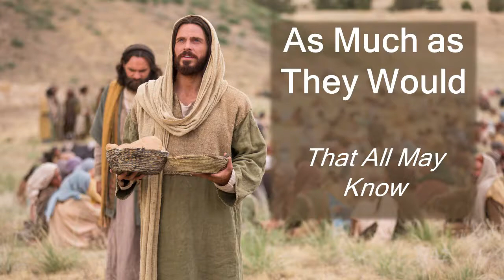As Much As They Would 09/30/18 PM